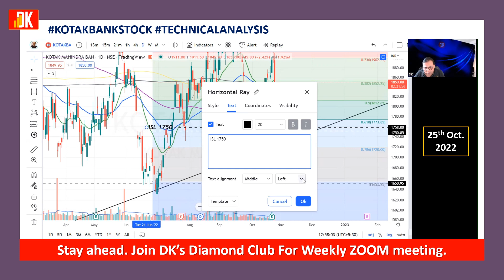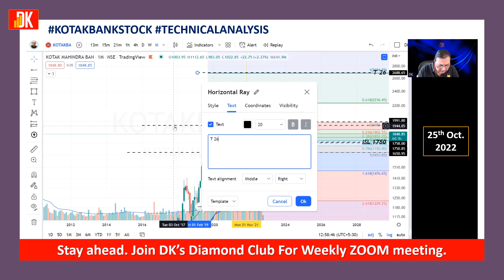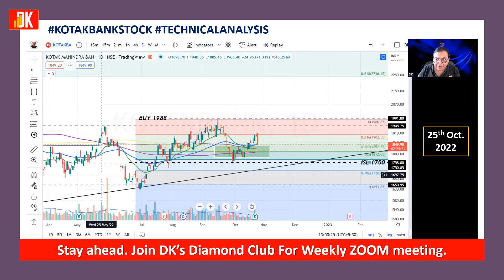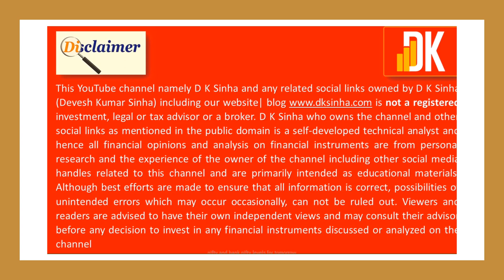What is my trading strategy in kotak bank share today? - D K SINHA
What is my trading strategy in kotak bank share today? - Kotak bank share analysis today.
D K Sinha brings kotak mahindra bank share technical analysis.